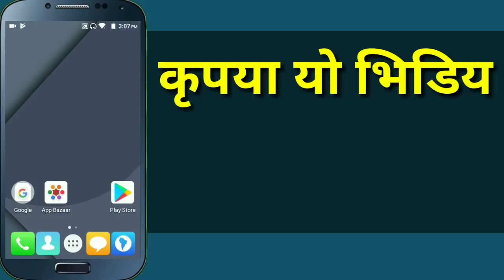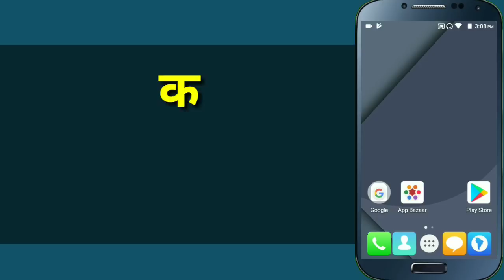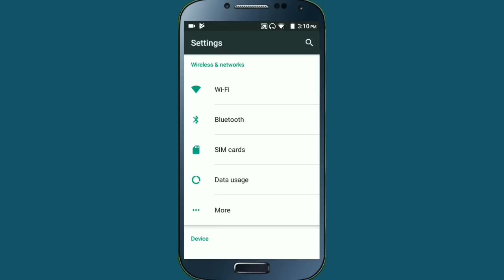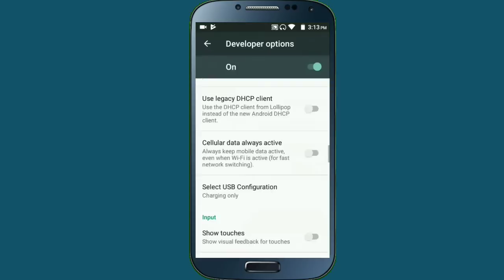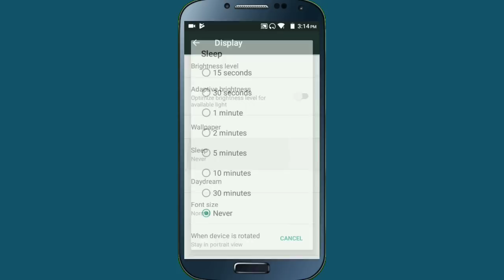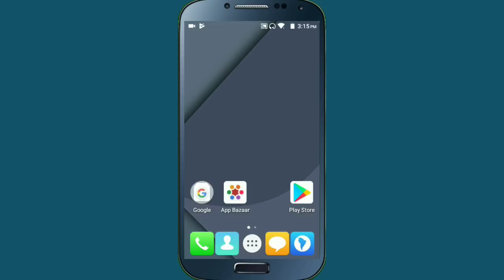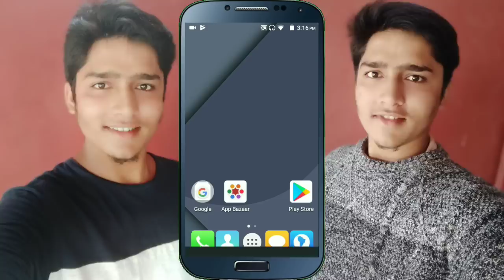Mobile मा Battery टिक्दैन भने यी 3 Setting गर्नुहोस् | Mobile Battery Charging Low Problem Solution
In all android mobile phone there was so many hidden secret settings which help to increase android mobile battery backup , i mean that if you use these 3 secret settings android settings then you can easily solve your mobile low battery charging backup problem within a minutes , i know that android battery backup is how much important for all android user but so many time due to some problem like , heavy android apps , so many app running in background and other things consume your mobile battery charge too much , then after your mobile battery charge low very quickly , but by using these 3 setting you can easily increase your android mobile battery backup , so if all of you are interested to know about this then please watch this video end till.